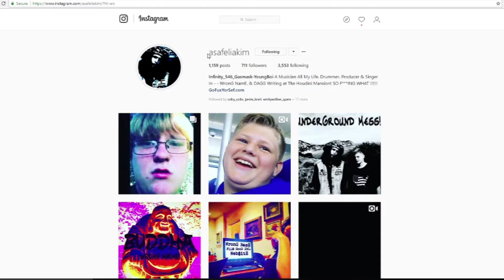R.I.P ASAF (Roasting session)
Thank you guys for watching Here Are Some Links